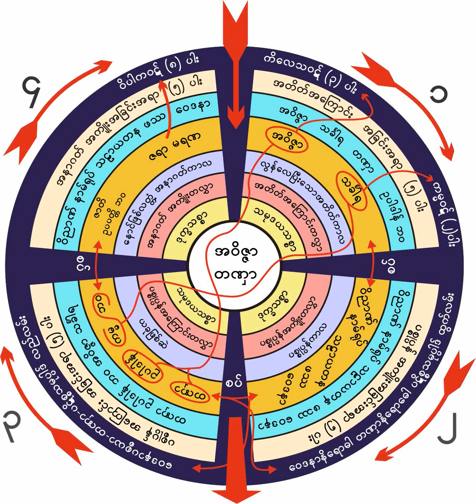၈။ ၁၆-၁၁-၁၉၆၀ ဒုလႅဘတရားငါးပါး